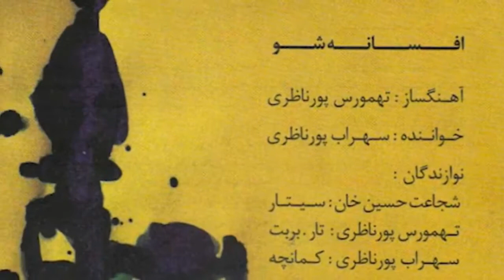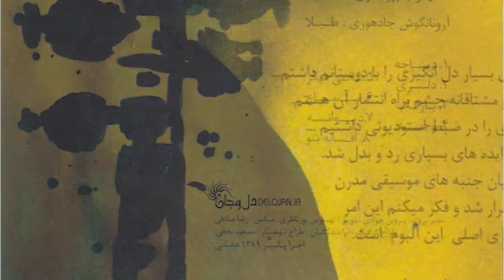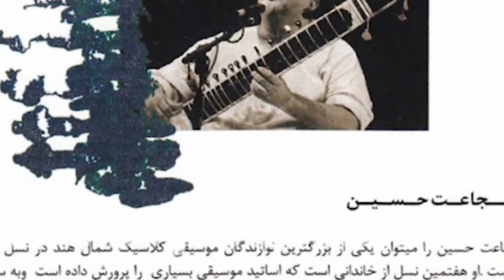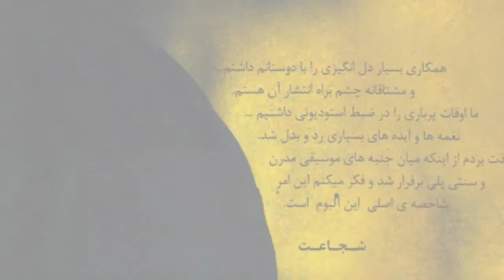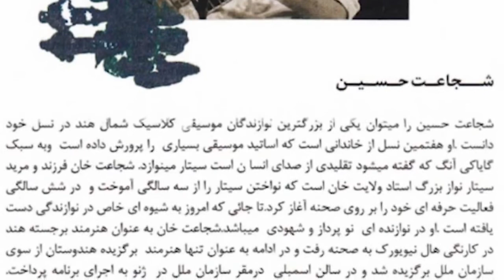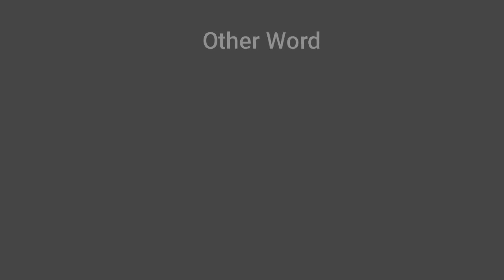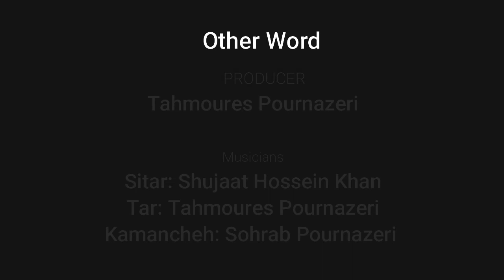Tahmoures Pournazeri - Other Word ( تهمورس پورناظری - سخنی دیگر )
Other Word - Afsaneh

“Afsaneh” is an intriguing fusion of two ancient cultures, with the musical stylings of Tahmoures and Sohrab Pournazeri from Iran and Shujaat Hussein Khan and Arunangshu Chaudhury from India.
Distribution
Vocals: Sohrab Pournazeri
Composer: Tahmoures Pournazeri
Musicians:
Sitar: Shujaat Husain Khan
Tar/Barbat: Tahmoures Pournazeri
Kamancheh: Sohrab Pournazeri
Tabla: Arunangshu Chaudhury
Mix: Reza Sadeghi
Graphics: Ava Meshkatian, Masoud Najafi
Publication Date: 2010
Publisher: Mystic World Music